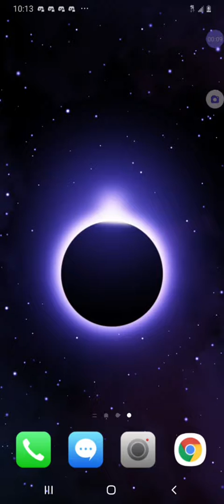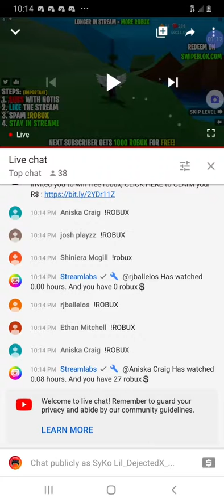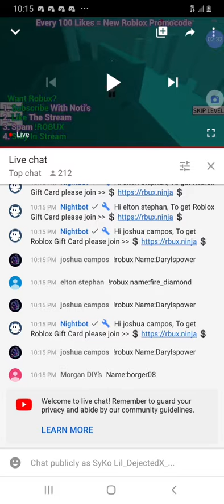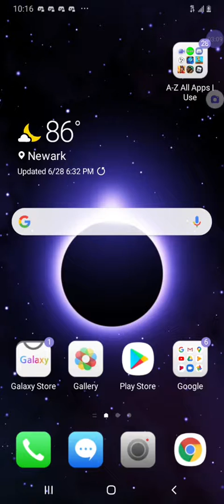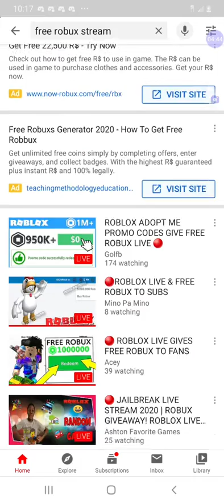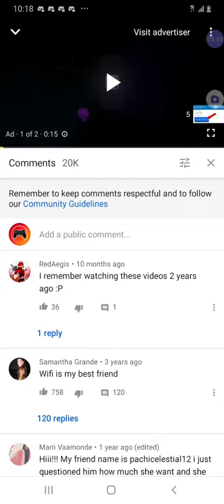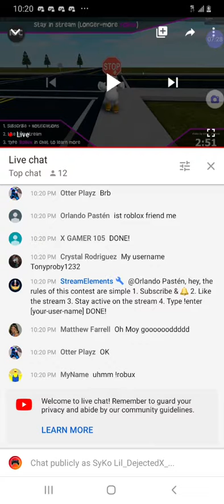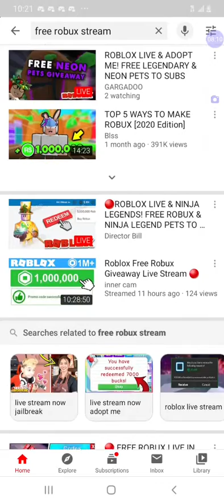DO NOT FALL FOR THESE FREE ROBUX LIVE STREAMS!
• People are taking advantage of kids and getting scammed from these robux love streams! We Need to stop this from happening and avoid these types of streams! Watch this to learn which streams are bad and not all are scams, but look for these signs of scams with this video today! •